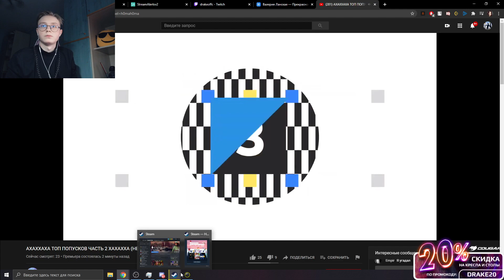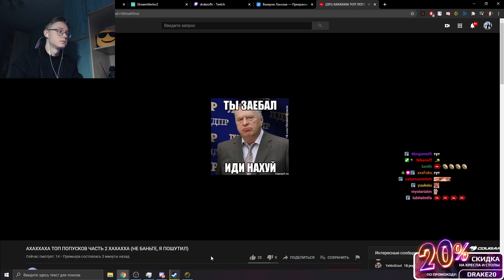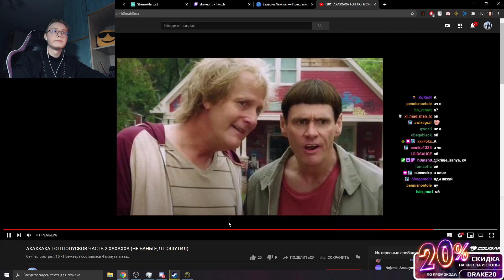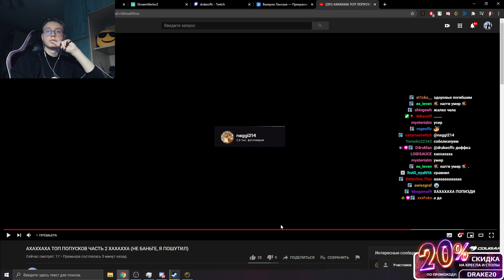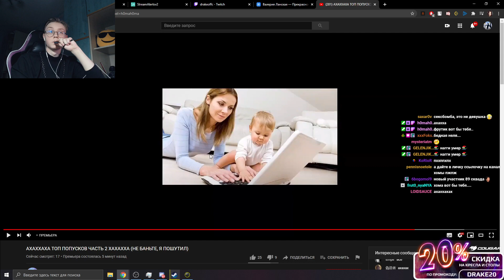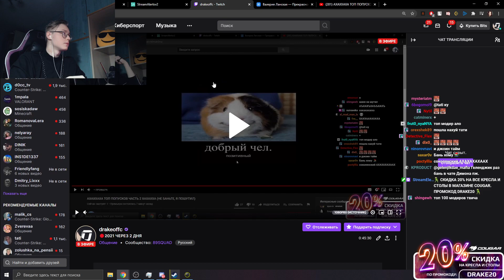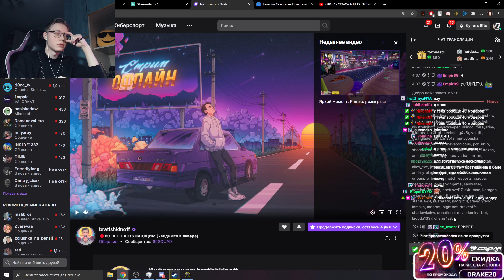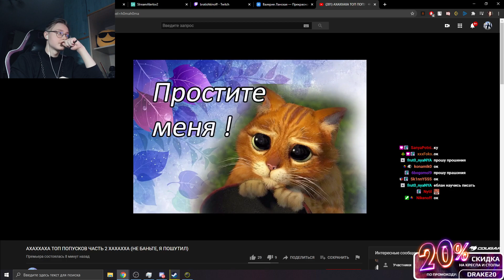ДРЕЙК СМОТРИТ - АХАХХАХА ТОП ПОПУСКОВ ЧАСТЬ 2 ХАХАХХА (НЕ БАНЬТЕ, Я ПОШУТИЛ)